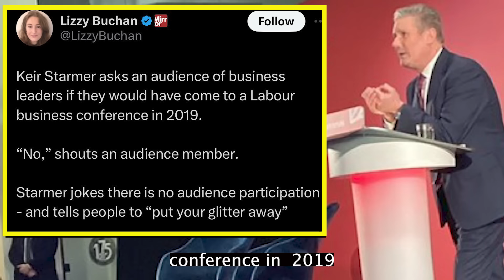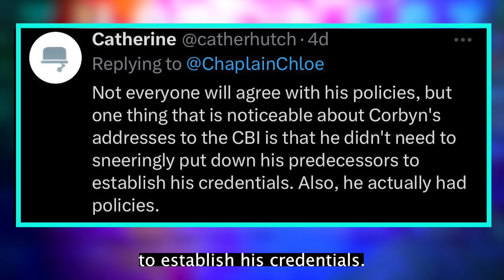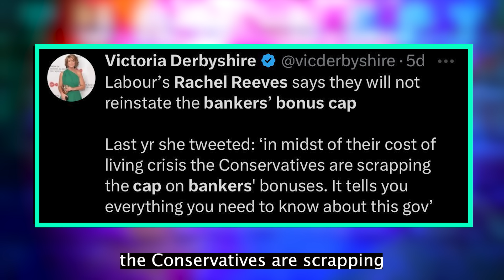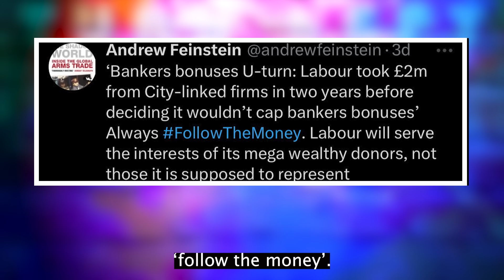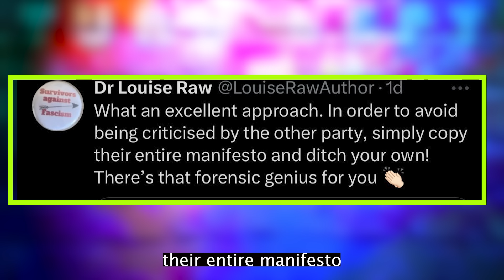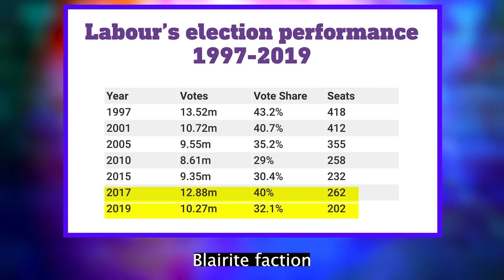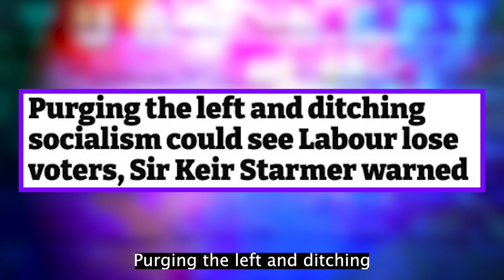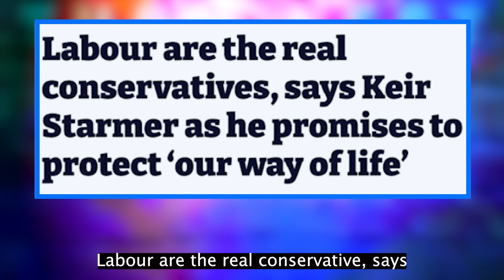What's He Really Up To?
Endless purges. Endless u-turns. The Starmer Project is about more than just winning an election.